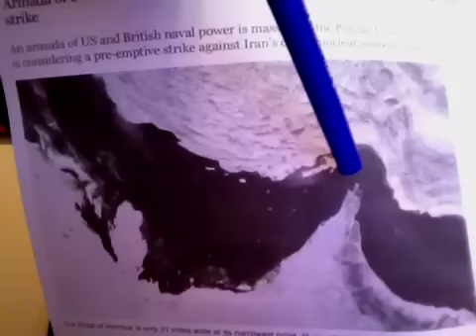Armada Of 25 Nations Of Warships Converge Strait Hormuz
Israel threatens to attack Iran, so 25 Nations have sent battleships into the Strait Hormuz afraid Iran will blow up oil tankers also and the link is also